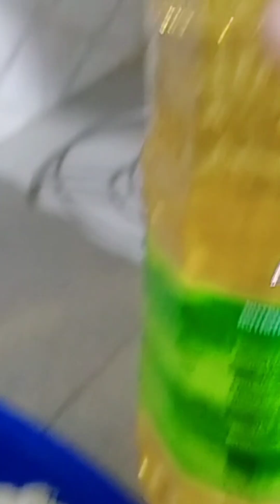পনির মাখানা রেসিপি//চলো দেখে নি কেমন হলো 🙏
পনির মাখানা রেসিপি